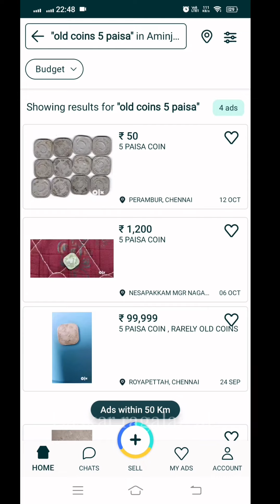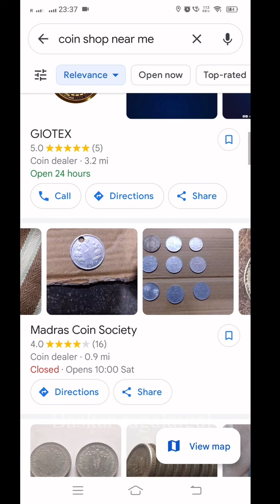₹5 paisa ku shirt ah😱😍 | Diwali offer😍